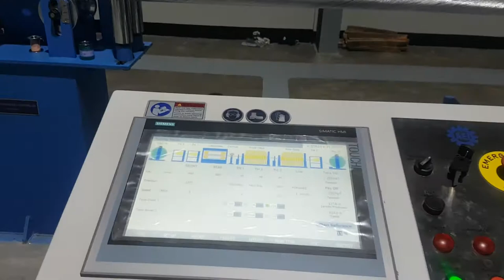AEI Screening & Armouring Machine for High Voltage Cables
For copper wire screening & steel wire/strip armouring of High Voltage Cables up to 160 mm dia
96(48+48) Bobbins Rigid Cages with Bobbin Batch Loading System
Capstan 3,000 mm X 300 kN Pull
In line Taping Heads for various types of tapes
Pay-Off & Take-Up Stand for reels of 4,000 mm dia X 40,000 kg